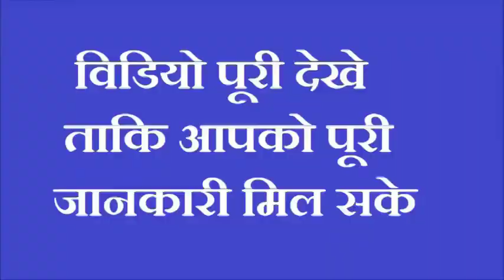घर की औरतें कभी न करें ये काम माँ लक्ष्मी ने खुद बताई है बात घर हो जाता है बर्बाद